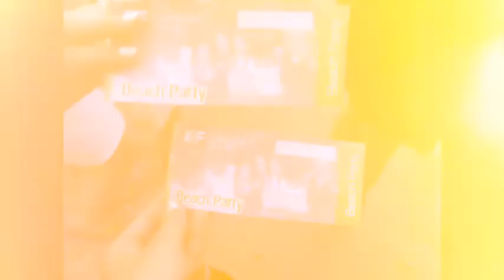EF sliema by Scandinavia